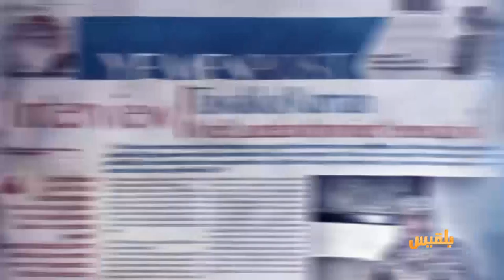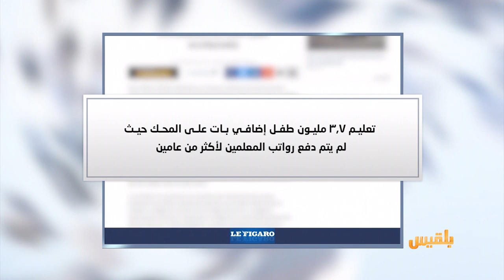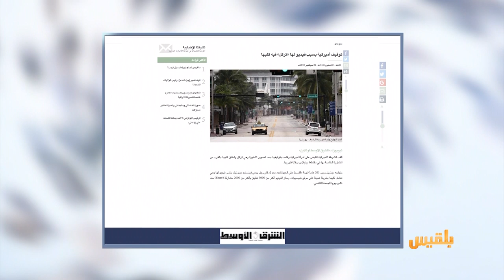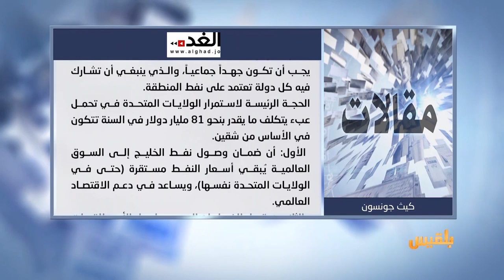كشك الصحافة | 26 - 9 - 2019 | تقديم: نضال الشبان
اليمنيون يحتفلون في الذكرى الـ 57 لثورة 26 من سبتمبر

مدينة سكنية بعدن مهددة بالغرق والسكان يفرون

محكمة أمريكية تعد ملفا كاملا لمحاكمة امرأة ركلت كلبها..